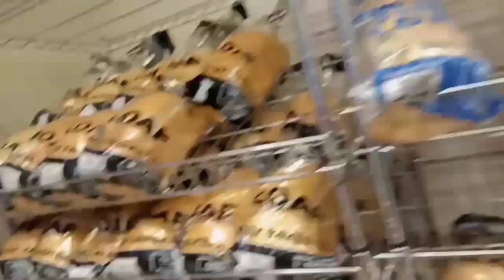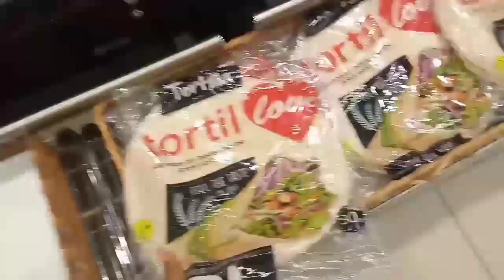Shop with me for home use //2020 vlog#lilian adanne